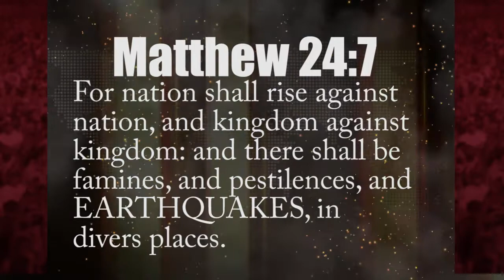Unusual TRIPPLE 5.7 EARTHQUAKE @ 6 MLS Deep @ NORTH ATLANTIC RIDGE 1 hr apart Oct.5,2012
[official upload]
Oct.4,2012 Three strong 5.5 earthquake has just struck the NORTH ATLANTIC RIDGE North East of SOUTH AMERICA;It is 6 mls deep. one struck at 7:14 PM EST & the other at 8:19 PM EST; They ar all at 6 mls deep. Some entities have them at 5.7 instead of 5.5:
(a rapid generic news release until official upload - updates forthcoming)
- Now Two(2) earthquakes at the same magnitude 5.5, same depth 6 mls
- 6 mls Deep
- 17.456N, 46.510W
- N.E. of South America
- 924 ENE of Bridgetown Barbados
- Earthquakes on this ridge are troubling! concerning worldwide possibilities. This because it lies below the ocean and dissects the entire length of the Atlantic Ocean and serves as as a divergent plate boundary between the Eurasion(Europe-Asia), North American, African and South American plates.